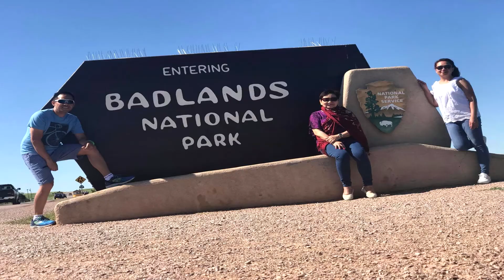06112018 - Badlands National Park Experience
Badlands National Park is an American national park located in southwestern South Dakota. The park protects 242,756 acres of sharply eroded buttes and pinnacles, along with the largest undisturbed mixed grass prairie in the United States. The National Park Service manages the park, with the South Unit being co-managed with the Oglala Lakota tribe.